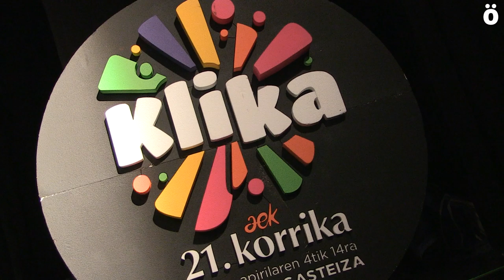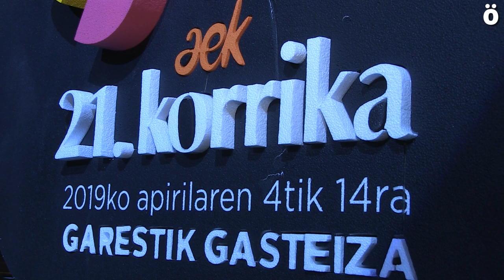21. Korrika badator!!! Iruñeko aurkezpena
Klika! lelopean, 21. Korrika apirilaren 4an abiatuko da Gares-etik. Gaur egin dute euskararen aldeko lasterketaren aurkezpena Iruñean.